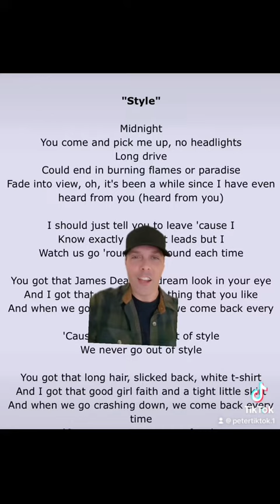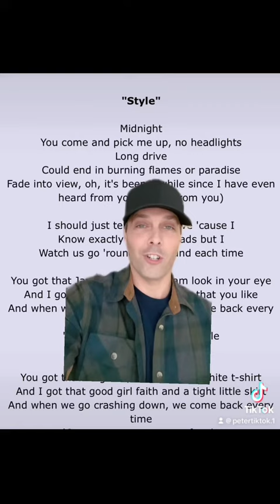Manifesting a Taylor-Harry collab with me in the music video.